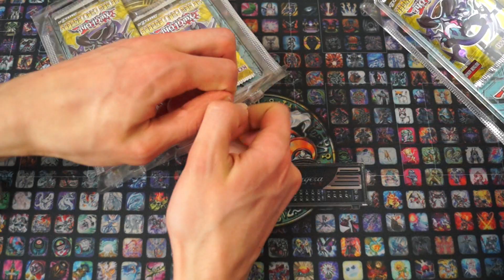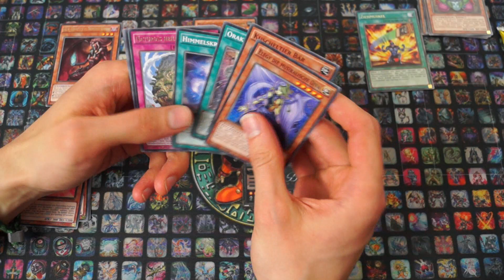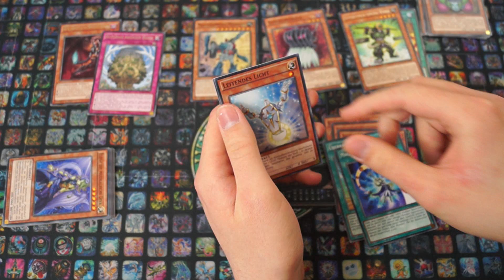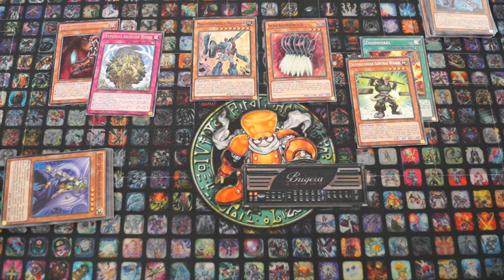Rossmann Opening 11 - 2x Blister The New Challengers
Nächste Runde mit The New Challengers Blistern von Rossmann. Gute Unterhaltung wünschen wir euch ;)

Ich wünsche gute Unterhaltung bei diesem Opening.

Meine Stative:
Mein Audioequipment:
Meine Kameras:
Custom Playmat:
Renebrain-15